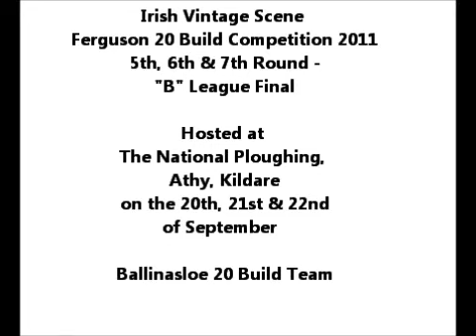2011_09_20th -National Ploughing - Ballinasloe 2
2011_09_20th -National Ploughing - Ballinasloe 2